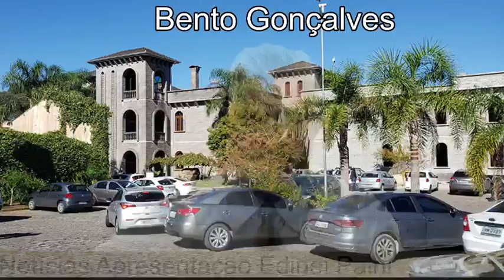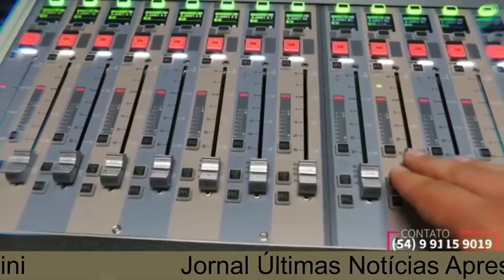Nova TV Agrotour jornal da cidade de Bento Gonçalves do dia 30/05/2021 / Soultvbr / Roku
Comunicação e Mídia é uma atua em múltiplas plataformas na web FENÔMENO SOCIAL, CULTURAL E ECONÔMICO. 24 horas no ar.

Baixe agora o nosso aplicativo da TV e nossa programação 24hrs gratuitamente

Nova TV Agrotour,
bem mais perto de você

e este é o link para instalar no Amazon

bom dia, o link do canal life play no android TV

Bom dia, este é o link do seu canal no google play store para todos que possuam um dispositivo android possam instalar